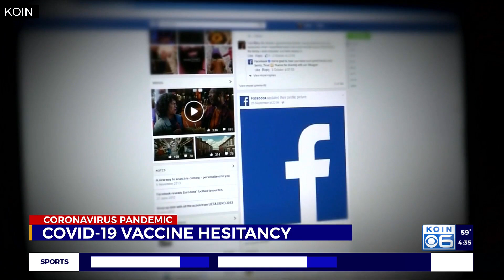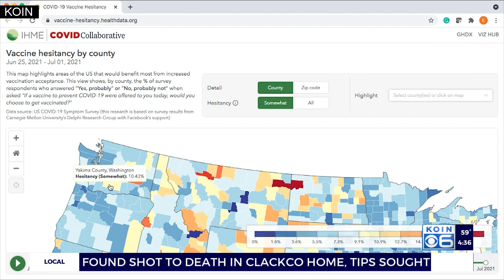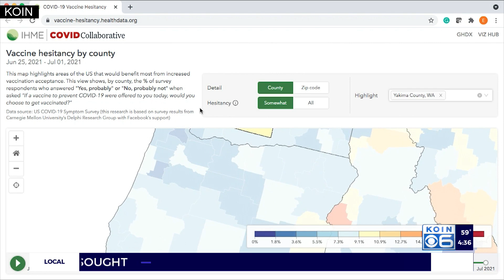OSU prof looks at the 'why' behind vaccine hesitancy